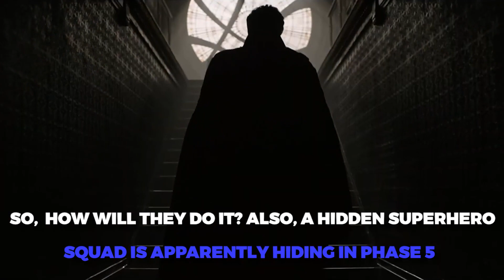MCU Phase 5 NEW Details REVEALED..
Welcome back to Fantasy Focus. Phase 5 of the Marvel Cinematic Universe kicks off in 2023, and the upcoming films will finally start to pay off the Disney+ television shows. The continuation of the Multiverse Saga will see films like The Marvels, Captain America: New World Order, and Thunderbolts expand on stories that were first introduced in series such as Ms. Marvel and The Falcon and the Winter Soldier. The post-pandemic era of the MCU will hopefully feature more crossovers and focus on an ongoing narrative for the saga as opposed to telling inconsistent stories that don't seem to connect.

A secret superhero team is hiding in Phase 5, courtesy of Guardians of the Galaxy Vol. 3. Marvel’s plans for the next batch of movies and shows prove that at least two superhero teams from Marvel Comics will be on hand in 2023. Plus, a third appears to be lurking in the next Guardians of the Galaxy movie.